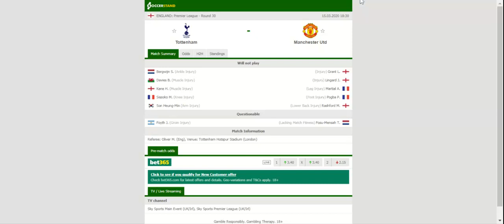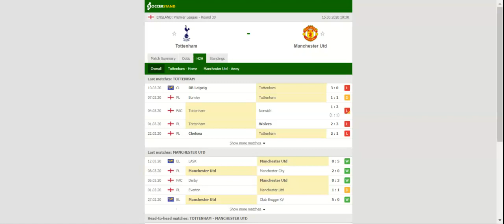TOTTENHAM VS MANCHESTER UNITED PREDICTION & BETTING TIPS - 15/03/2020